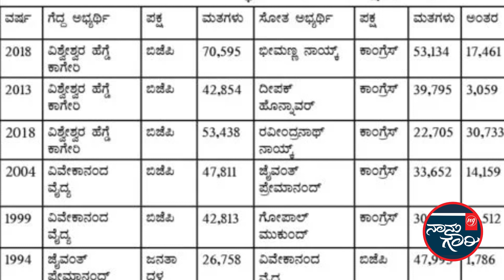ಶಿರಸಿ ಸಿದ್ದಾಪುರ: ಸಿಎಂ ಕನಸು ಕಾಣುತ್ತಿರುವ ಕಾಗೇರಿಗೆ ಗೆಲುವು ಸುಲಭವಲ್ಲ...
ಸದ್ಯ ಜೆಡಿಎಸ್‌ನಲ್ಲಿರುವ ಶಶಿಭೂಷಣ ಹೆಗಡೆ ಕಾಂಗ್ರೆಸ್‌ ಟಿಕೆಟ್‌ನಿಂದ ಸ್ಪರ್ಧಿಸಿದರೆ ಕಾಗೇರಿ ಸೋಲು ಖಚಿತ ಎನ್ನುತ್ತಾರೆ ಜನ.. ಪೂರ್ತಿ ವಿಡಿಯೋ ನೋಡಿ.